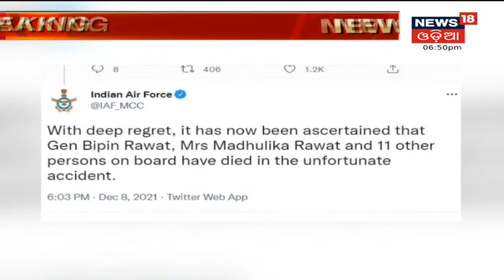CDS Bipin Rawat କିଏ ଏବଂ କଣ ତାଙ୍କର ଜୀବନ କାହାଣୀ ?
ଆରପାରିରେ ଜେନେରାଲ ରାୱତ | Indian Army Helicopter Crash Live Updates: Chopper with CDS Bipin Rawat on board crashes in Ooty; 14 dead,  I Stay tune for more Updates I